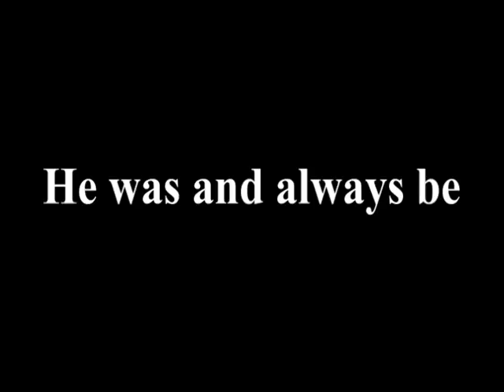In Memorial Charles Nelson Reilly